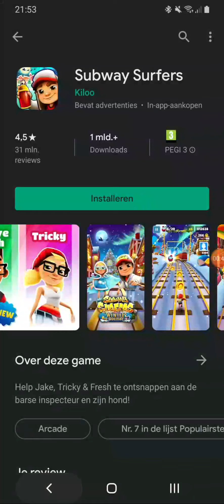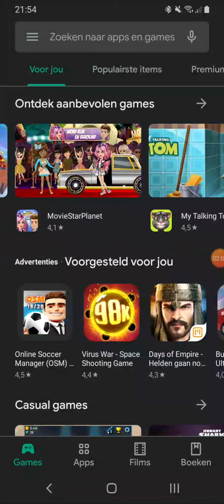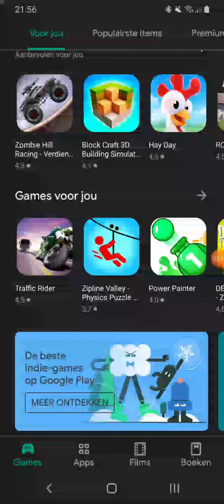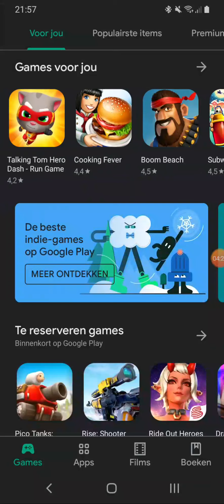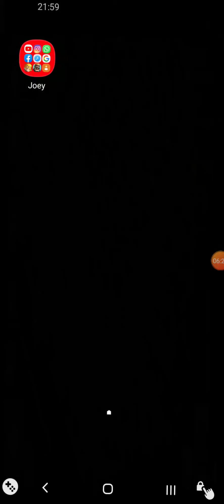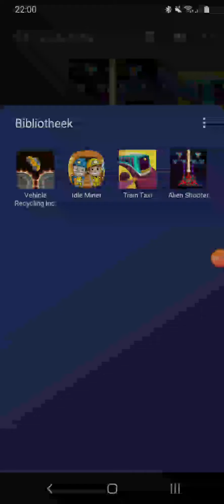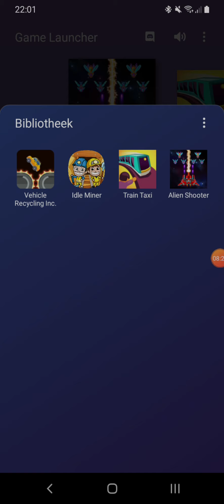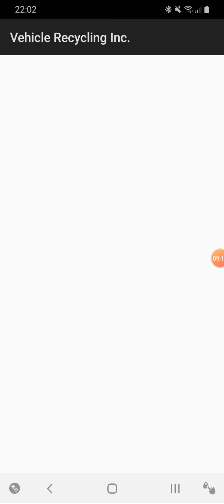Leuke games met uitdaging zeker weten aanraden voor een vakantie